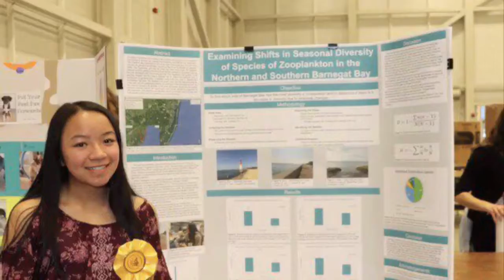Research Assistance and Development (RAD) Welcome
Our RAD Team brief overview